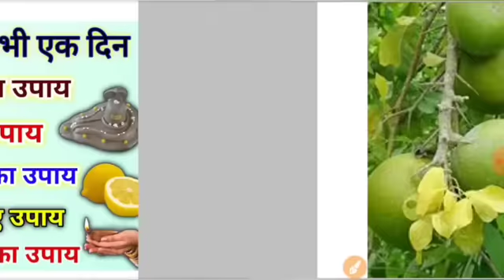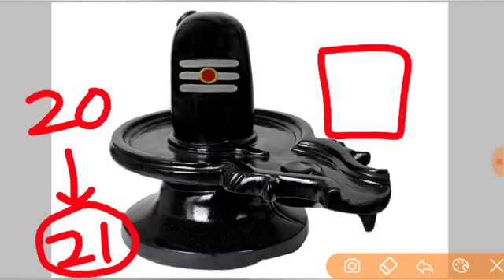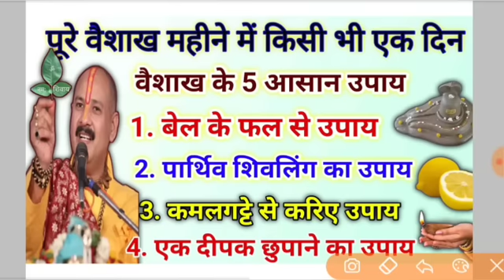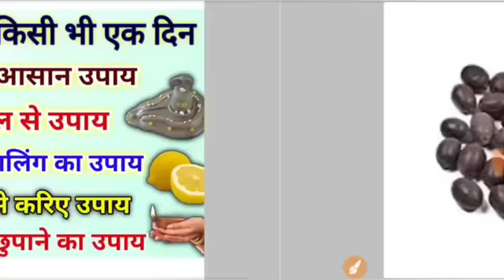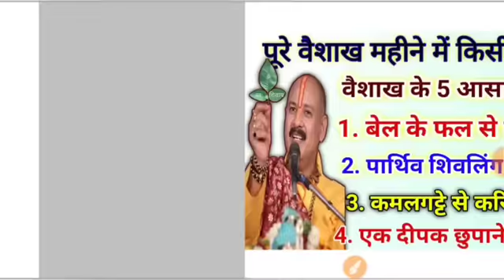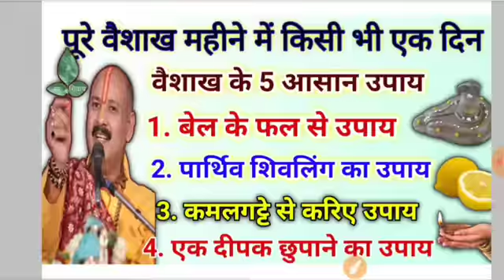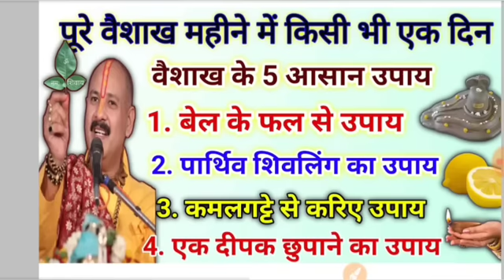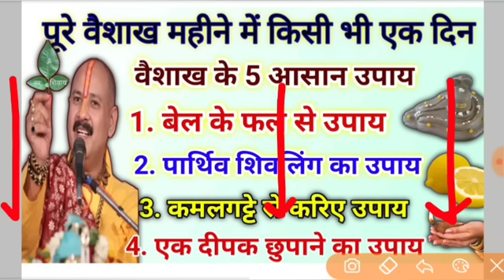वैशाख महीने का उपाय | सारी मनोकामना होगी पूरी आपकी | pradeep Mishra ji vaisakh mahine upay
जय महाकाल